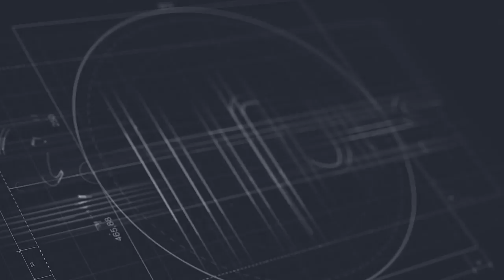Energy Earphones 6 true wireless - 30 dias de uso